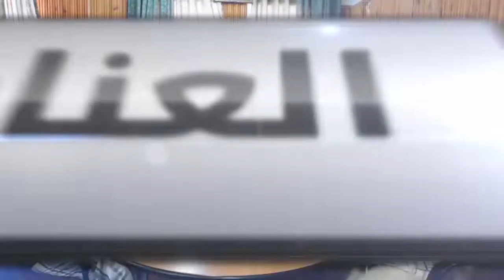نشرة الأخبار من قناة_المكلا 27 سبتمبر 2018م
تقديم:
عبدالله بخضر
سالم بازهير

تحرير:
أحمد بارجاش
عبدالله بخضر
فادي حقان

تصوير:
محمد عصب
فادي حقان

ارسال وبلاي لست:
مازن باوزير

مونتاج وجرافيك:
محمد عصب

تنيسق ومتابعة:
محمد التوي

اشراف:
احمد باصريح

اخراج:
محمد عصب